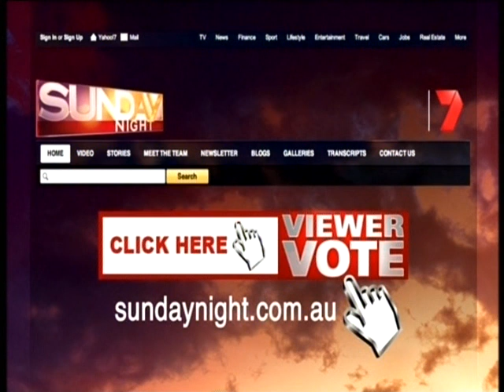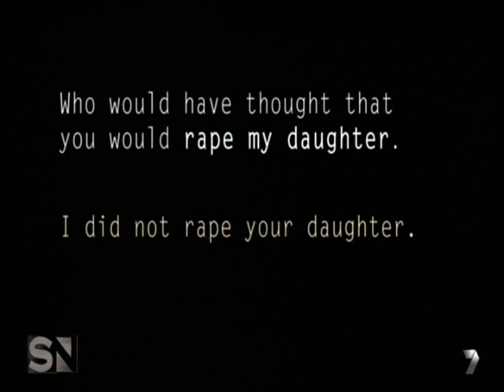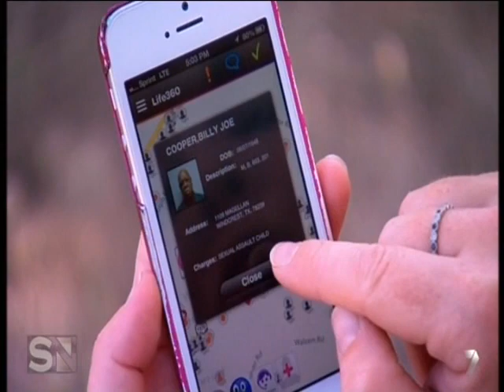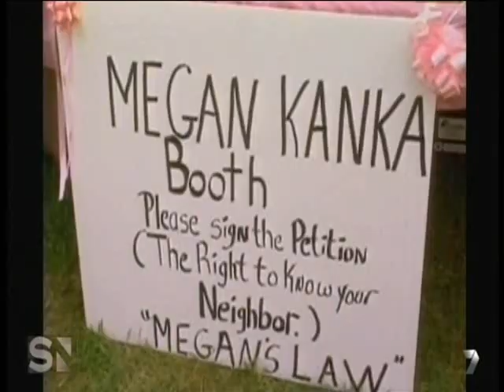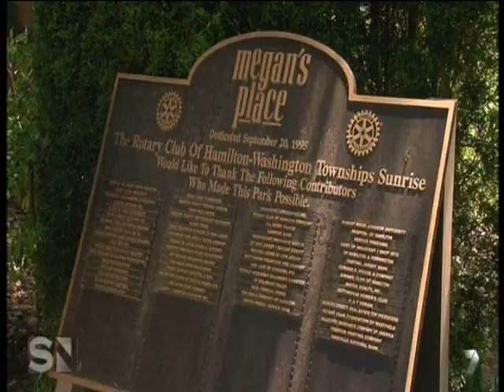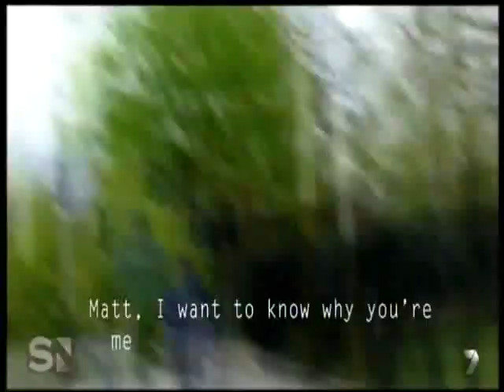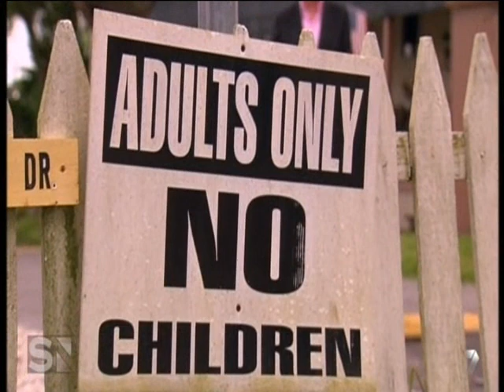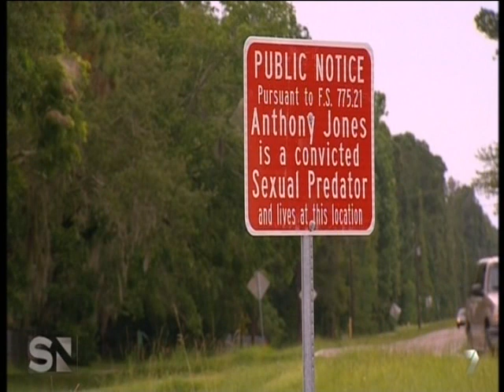Sunday Night Segment featuring Sarah Monahan